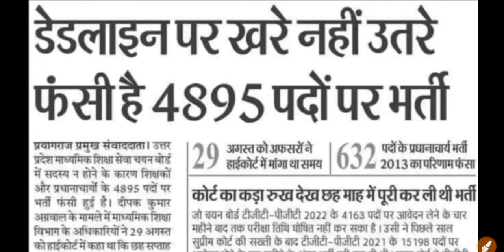UP_TGT_PGT UP TGT PGT 2022 Exam Date | Big Updates TGT PGT | Complete information